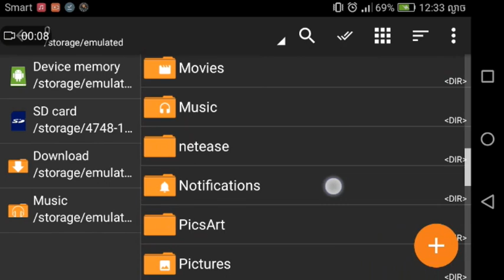DREAM LEAGUE SOCCER 19 Hack Barcelona 6.02 No Root (All Players unlock + Unlimited Coins)